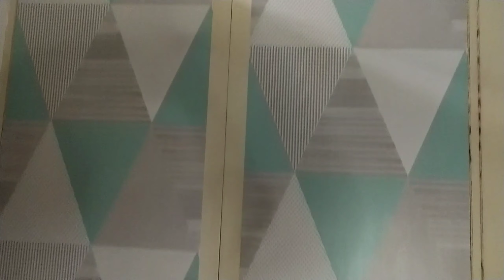EXTREME CLOSET MAKEOVER || Chan _channyyy || VLOG #10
~♥~ Skincare || Lifestyle || Travel vlog ~♥~